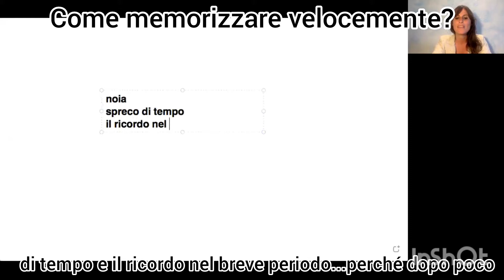Come memorizzare velocemente?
Chi sono?

Infatti fin da bambina, già a 9 anni, leggevo libri di sviluppo personale, con la voglia di capire e apprendere come funzionava l’essere umano nelle sue dinamiche.

Oggi, dopo oltre 28 anni, tengo corsi di Formazione e Sviluppo delle Risorse Umane tra cui Corsi di Memoria e Apprendimento Rapido, Lettura Veloce, PNL, Autostima.

Tengo inoltre Coaching, allo scopo di scoprire ancora di più il proprio potenziale, acquisire una forte consapevolezza di sé e dei propri mezzi, ampliare il proprio orizzonte di possibilità.

Continua a seguire la nostra Formazione sui nostri canali social!